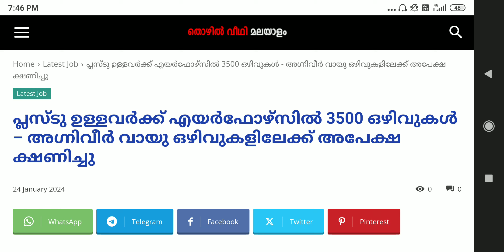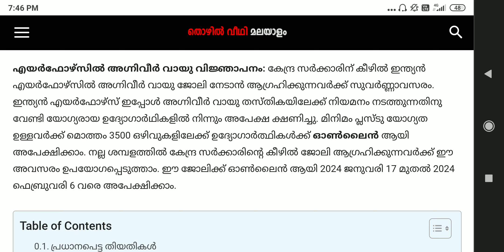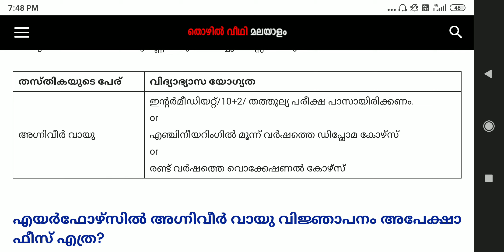പ്ലസ്ടു ഉള്ളവര്‍ക്ക് എയർഫോഴ്‌സിൽ 3500 ഒഴിവുകള്‍ – അഗ്നിവീർ വായു ഒഴിവുകളിലേക്ക് അപേക്ഷ ക്ഷണിച്ചു